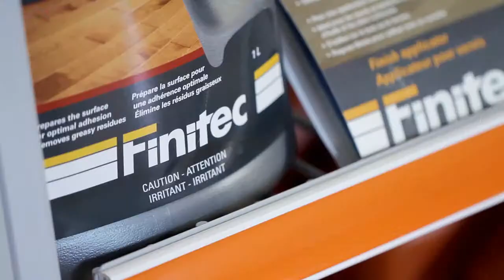Arguments de ventes pour consommateurs - Wood Floor Recoater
Comment présenter le nouveau concept Wood Floor Recoater aux consommateurs en magasin. Phrases clés, questions pertinentes à leur poser, conseils de vente, etc.Tout ce que vous devez savoir pour bien servir vos clients!

RESTEZ CONNECTÉS AVEC NOUS!
✔ F A C E B O O K
✔ W E B
Finitec-inc.com
✔ C O U R R I E L
✔ T É L É P H O N E

Finitec Canada
a/s Finitec
 150, Léon-Vachon
Saint-Lambert-de-Lauzon (QC)
CANADA    G0S 2W0

Manufacturier et chef de file en accessoires de planchers, Finitec Canada se démarque depuis 20 ans en produits d’acoustique, adhésifs, produits de finition, restauration, nettoyage de plancher et grilles de ventilation.

Finitec  Canada innove et développe continuellement de nouvelles technologies qui tiennent compte de la santé de l’utilisateur et de l’environnement. Sa connaissance du marché combinée à des produits de haute qualité, lui ont permis d’acquérir la reconnaissance de l’industrie.

Les produits Finitec sont fabriqués à base d’eau, non toxiques, prêts à utiliser, s’appliquent facilement, ne jaunissent pas, sont sans odeur et sèchent rapidement. Idéal pour planchers de bois laminés, de bois franc, d’ingénierie, de céramique et de vinyle.

Que vous cherchiez des vernis à plancher, produits nettoyants ou de restauration, nous avons la solution qu’il vous faut.